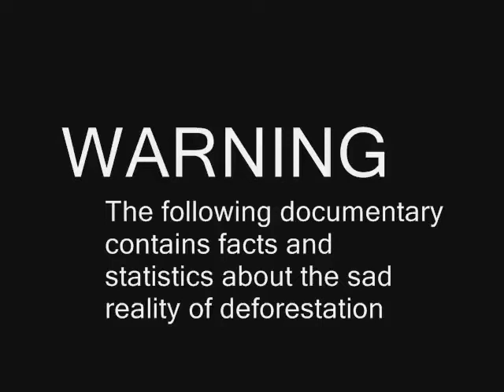Deforestation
This video investigates the damage of deforestation with graphic details.